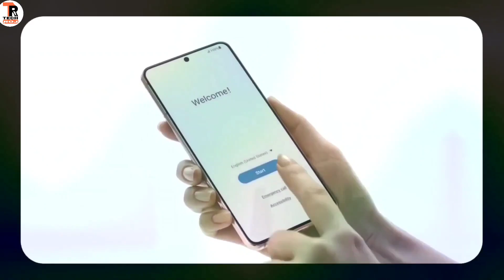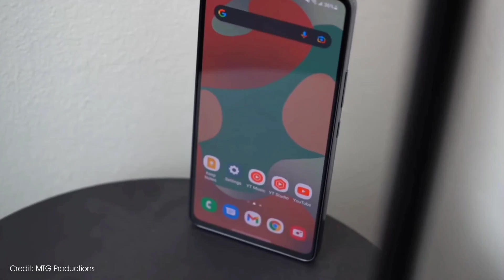SAMSUNG Galaxy A54 5G - Official Launch Date | Specs | Price in india | SAMSUNG A54 5G Unboxing